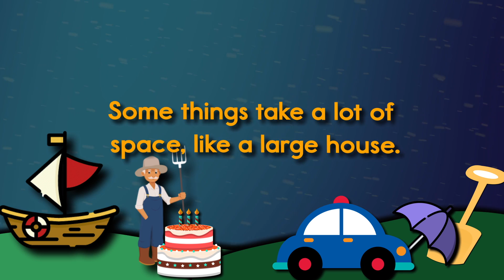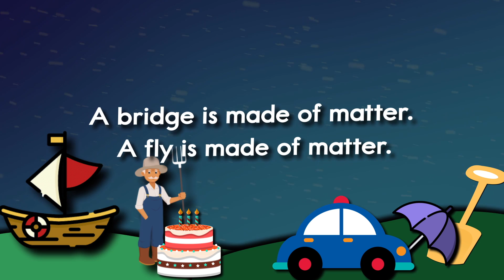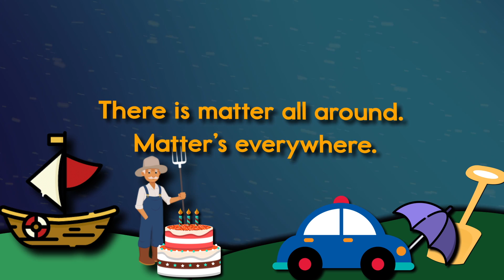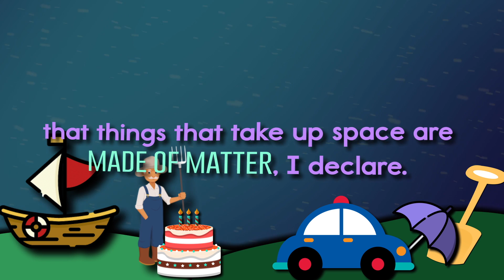Matter Is All Around A Twin Sisters® Song With Lyrics!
Anything that takes up space is called "matter." A fly is made of matter. A swing set is matter. And you are made of matter. Kids will enjoy following along word-for-word with the lyrics to this song and stay engaged and entertained while learning. Learning with music is easy and fun and a proven way for children to learn basic skills.